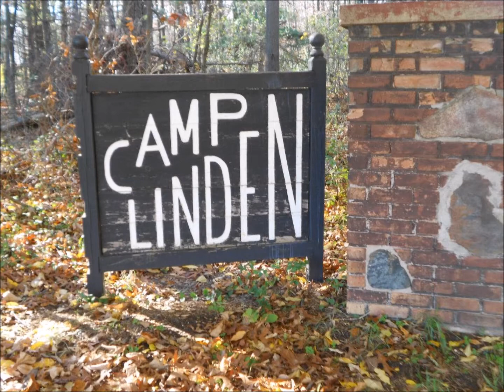HPRC Super Service Saturday Fall 2014 Promotional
At CMU, the Health Professions Residential College devotes one Saturday per semester to serving the community. We call this "Super Service Saturday!" Our goal this semester is to donate 475 hours of service in 24 hours.